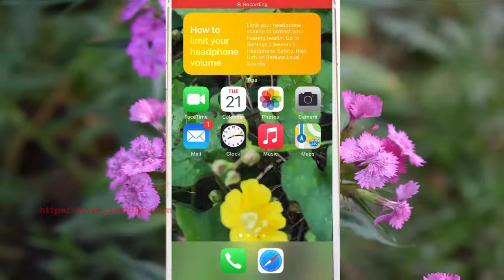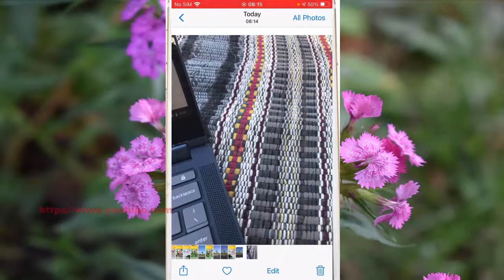iPhone 7 : How to turn off HDR photo in the Camera app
On this video you can know How to turn off HDR photo in the Camera app in iPhone 7 with iOS 14.0.1 operating system